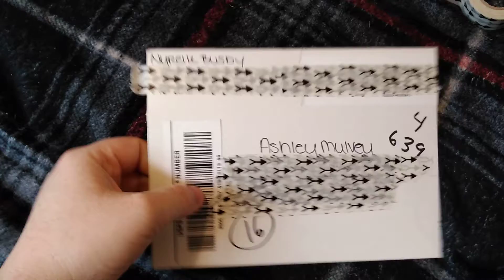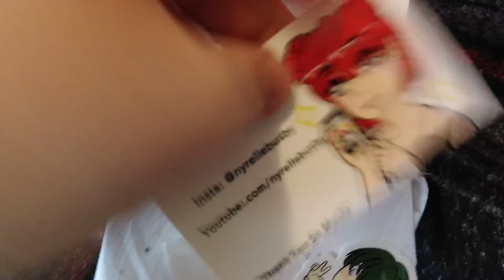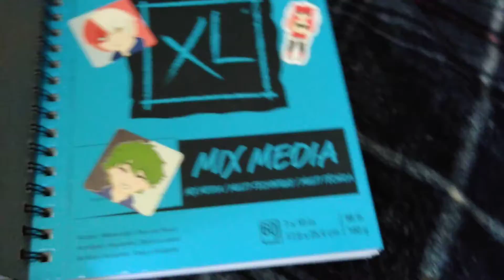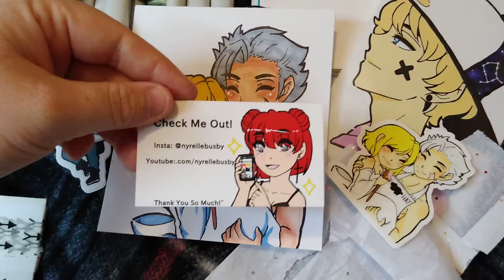MY PACKAGE CAME FROM NYRELLE! IM DEAD!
My package from Nyrelle Busby came an I could not be more excited. I'm so happy!